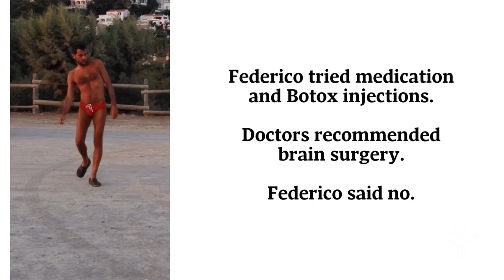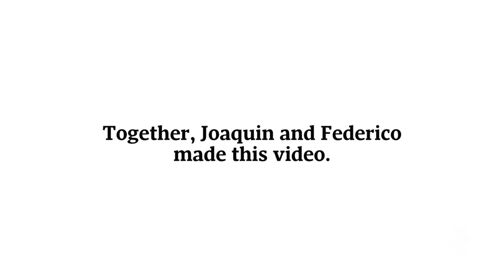Choosing music over meds, one man's quest to retrain his brain to overcome dystonia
Federico Bitti suffers from dystonia, a disease that affects a person's ability to control their muscles. He is trying a new therapy involving neuroplasticity, and specific exercises to retrain the brain (which for Mr. Bitti, includes dance)